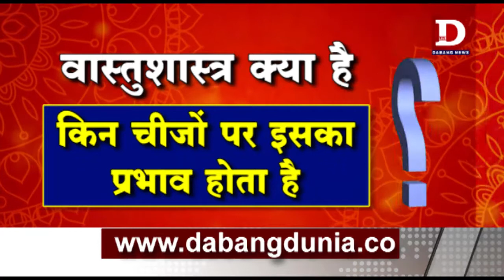प्रसिद्ध ज्योतिषी और वास्तु शास्त्री पंडित अरुण व्यास जी से खास बातचीत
दबंग न्यूज के एक मुलाकात कार्यक्रम में शहर के प्रसिद्ध ज्योतिषी और वास्तु शास्त्री पंडित अरुण व्यास से ज्योतिष और वास्तु के महत्व पर वन टू वन किया हमारे दबंग न्यूज के संभागीय ब्यूरो चीफ आशीष वाथरे ने।